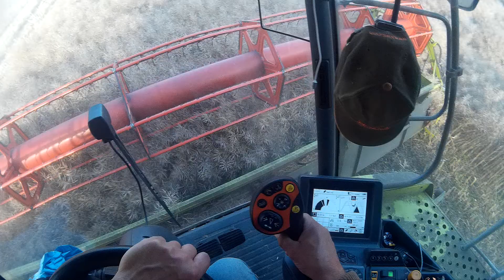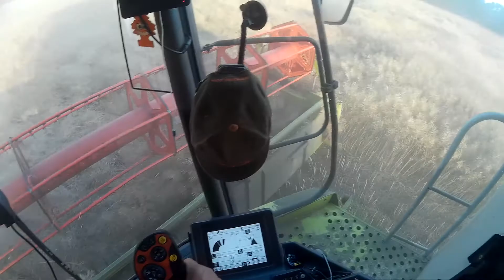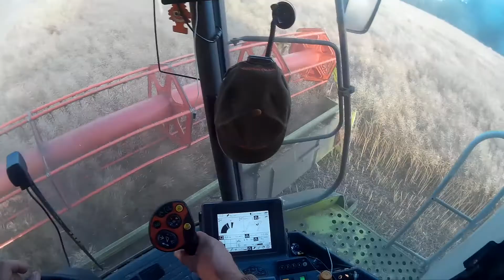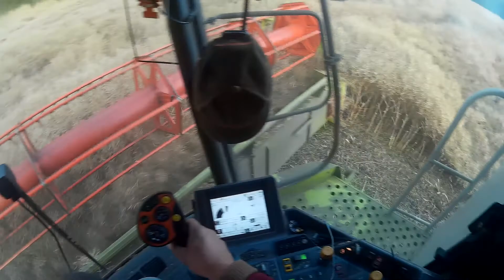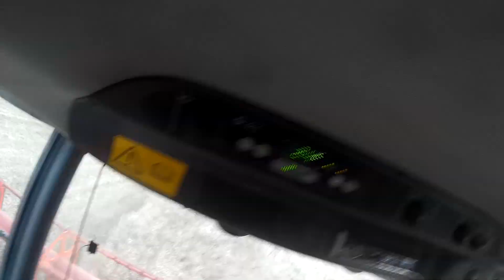Harvest 2017 - Claas Lexion 600 TT P2 - F.S. Watts & Sons - Gopro HD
Here we have a Claas 600 TT Combine combining oil seed rape with a John Deere 6630 Carting.

Song:▼